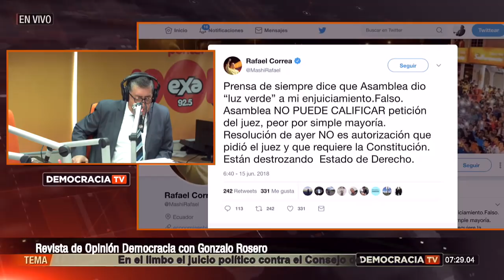DemocraciaTV: En el limbo el juicio político contra el Consejo de la Judicatura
📎📝Tema 1: En el limbo el juicio político contra el Consejo de la Judicatura

Invitados:

Fernando Burbano Asambleísta por JuntosPodemos | @feburbano
Doctor Stalin Raza
Doctor Hernán Pérez Loose (vía telefónica)
Doctor Faith Simon (vía telefónica)

“EL Consejo de la Judicatura Transitorio debe garantizar y respetar el debido proceso no solo contra Correa”
“El correismo está jugando la carta de victimizarse”
“La jueza Camacho debe decidir si vincula a Correa con esta decisión de la Asamblea Nacional”
“Vamos hacer respetar lo que dice la Ley y hay que aclarar que ya no tiene ciertas atribuciones” @feburbano

📎📝Tema 2: Tercer informe del caso Gabela

Invitados:

Doctora Jéssica Jaramillo | @JessikJaramillo
Doctor Roberto Meza Niella | @peritoforense (vía telefónica)
Periodista Martín Pallares | @Martinminguchi

“Desde que recibí el acta recepción, yo no podía revelar lo que decía ese informe” @JessikJaramillo
“¿El 15 de mayo del 2013 por qué no se hizo el acta recepción del producto 2? “@JessikJaramillo
“Se derrumba la tesis del Gobierno de Correa que la muerte de Gabela fue un delito común” @Martinminguchi

📎📝Tema 3: Clarito Está - El impuesto más desabrido del mundo

Con:

Economista Vicente Albornoz
Economista Sebastián Oleas